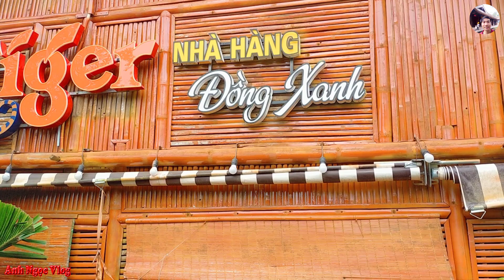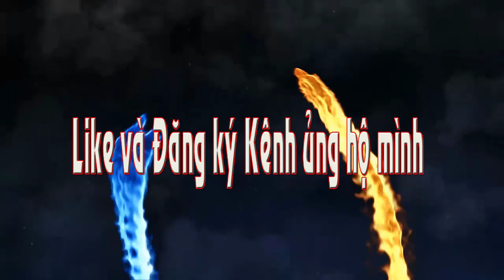Khám phá Nhà hàng Đồng Xanh chuyên ẩm thực đồng quê tại Đông Cương, TP.Thanh Hóa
Chào mừng quý vị và các bạn đã đến với kênh Anh Ngọc Vlog, kênh chia sẻ những video về: Các món ăn dễ làm, các bữa cơm nhà, thức uống dinh dưỡng, về các điểm du lịch mình có dịp tham quan, về các món ăn mình có cơ hội được thưởng thức. Mình chỉ là một thành viên trong gia đình muốn chia sẻ, giúp đỡ gia đình trong những bữa cơm để từ đó giúp cho cuộc sống gia đình thêm vui vẻ và hạnh phúc.
 - Mọi người hãy ủng hộ các kênh Youtube khác của Anh Ngọc qua các Link dưới đây nhé:
1. “Anh Ngọc Education TV”
2. “Anh Ngọc - Vì Sức Khỏe Cộng Đồng"
3. "Thế Giới Cây Và Hoa"
4. “Hương sắc Xứ lạng"
👉 Qua ví Perfect Money: 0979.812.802